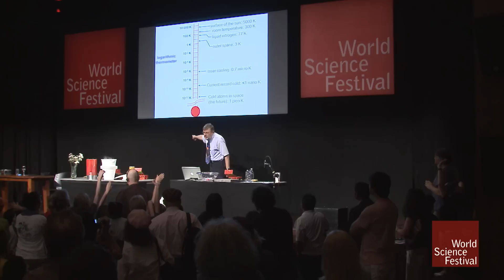Can We Reach Absolute Zero?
Absolute zero is the temperature at which entropy reaches its minimum value, and all energy has been taken out of a system. But is it reachable? Can anything ever be that cold? Nobel Prize-winning physicist William Phillips explains the daunting—possibly impossible—task of reaching the coldest temperature known.